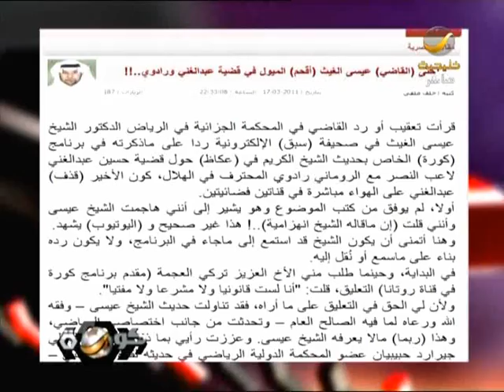خلف ملفي والقاضي عيسى الغيث و قضية رادوي 2/2